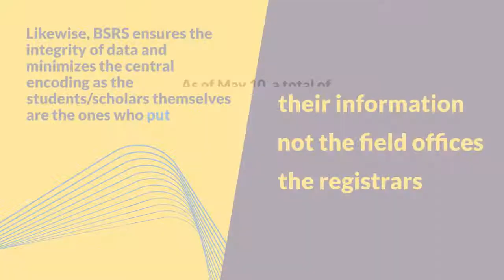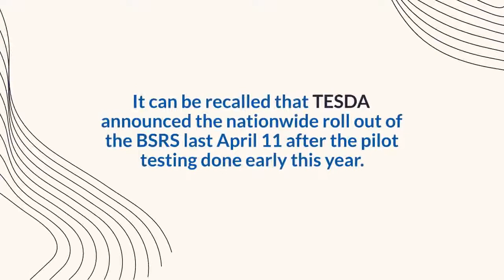What Is Tesda Bsrs And Why Should You Register Bsrs Must Watch!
If you are interested to discover more about What is TESDA BSRS and Why should you Register, you must check out

The video is all about What is TESDA BSRS and Why should you Register information but also try to cover the following subject:
-bsrs
-tesda
-tesda online

Youtube is the very best place to visit when searching for videos about What is TESDA BSRS and Why should you Register.
What is TESDA BSRS and Why should you Register is clearly something that interests you and other individuals so I made this video about this topic.
If you wish to find out even more about bsrs I suggest you to look into our various other videos
Have I addressed all of your questions about What is TESDA BSRS and Why should you Register?
People who looked for bsrs likewise looked for tesda.